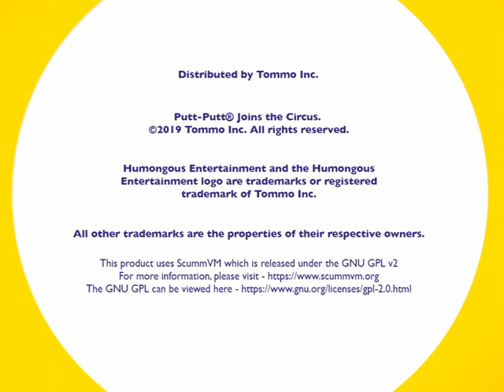Putt putt Joins The Circus 🎪 part 6